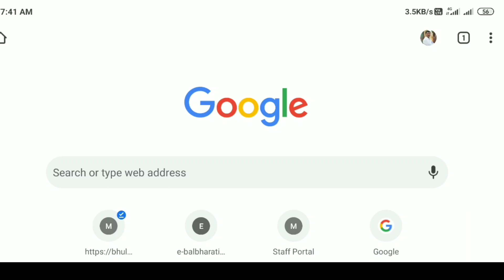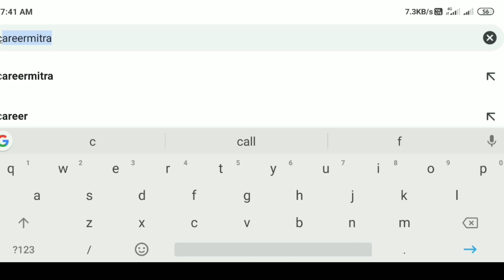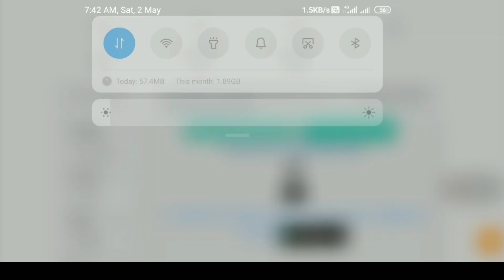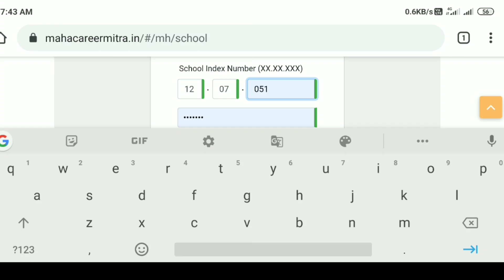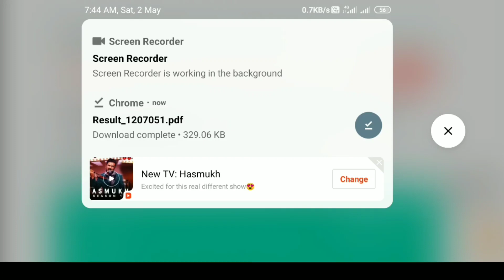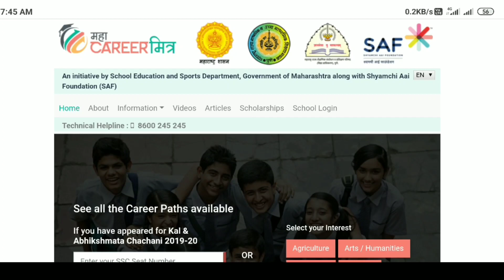दहावी 2020 कल चाचणी निकाल तुम्ही कसा पाहू शकणार